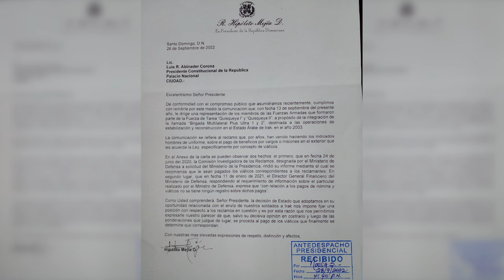Hipólito La Hace Y Luís La Paga! Vean Ahora La Cuenta Que Abinader Tendrá Que Saldarle A Papá!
Hipólito le envía una carta a Luís Abinader, ¿qué dice esa carta? de eso y su significado político hablamos a continuación...